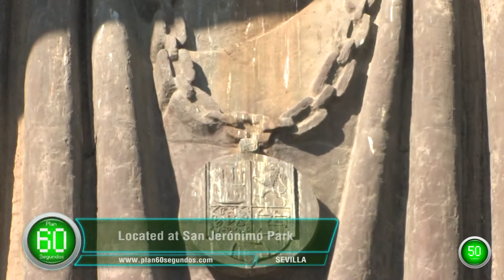Sevilla Plan 60 Segundos Discover Huevo de Colón Sevilla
Plan your travels with Plan 60 Segundos, the new tourism Sevilla. Discover its "tapas", people, leisure, monuments, hotels, hostels, its Holy Weef and Feria. Everything only in one click, the clearest view of the city on video. City guide included.

Discover Sevilla, street by street. Its Holy Week, Feria, events, festivals, squares, museums, monumentos...your video city guide with Plan 60 Seconds.

Located at San Jerónimo Park. It's the biggest bronze sculpture in Sevilla with 32  meters from high up.